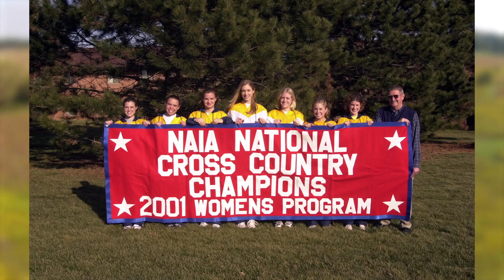Elvin R. King Cross Country Course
Welcome to Cedarville University's Elvin R. King Cross Country Course! (produced by Chris Myhren)